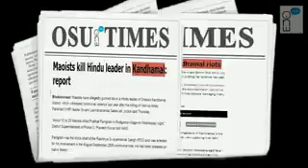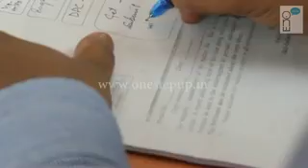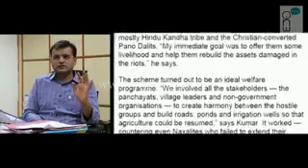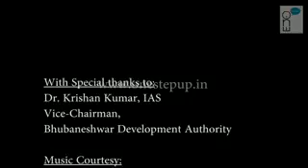IAS officer Dr Krishnan Kumar talking about Kandhamal riots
Watch Dr Krishnan Kumar, IAS who was posted in Kandhamal, Odisha at the time of Kandhamal riots, 2008